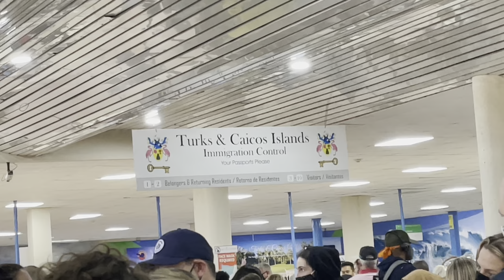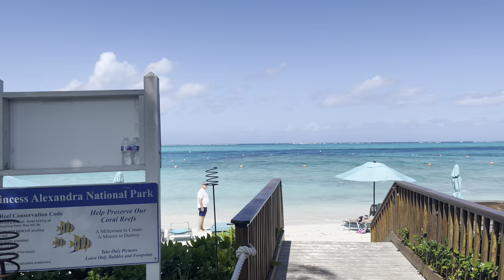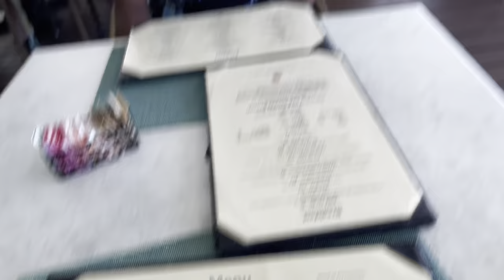TURKS & CAICOS VLOG 🍸 + Parasailing, Villa tour, Photoshoot, Hookah lounge, friends & MORE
Hey friend! Me and the gang went to Turks & Caicos for vacation.

Places I visited in order( From what  remember, I was lit the whole trip lmao)
Conch Shack
Something cafe
Coco Bistro
Bay bistro (went for breakfast and dinner)
Shisha lounge
Blue bar

Places that didn't make the vlog
Versace club
Blue diamond
Danny Byou restaurant

New video

FAQ
Race - Haitian
Name - Jaylynn
Age- 24
From- Connecticut